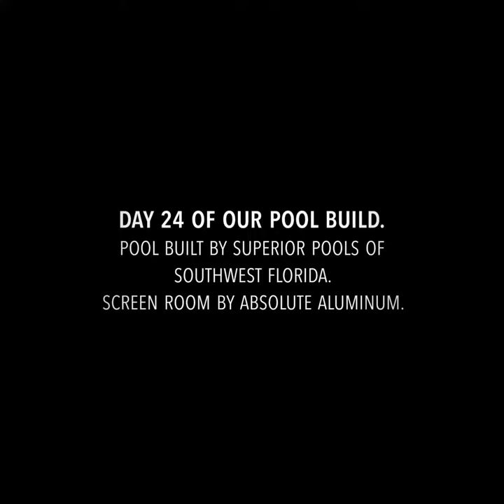Superior Pools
Watch all new episode's of Home Sweet Home By Superior Pools, on Sunday's once a month, Check your local listings. Home Sweet Home By Superior Pools Airs on Two Major Networks. ABC 7 WWSB Sarasota/Tampa, & FOX 4 WFTX Fort Myers, Naples, and Cape Coral.

Watch all re-air episode's on Sunday Mornings 6:00 AM & 6:30 AM
on ABC 7 WWSB Sarasota/Tampa.

Watch all re-air episode's on Saturday Mornings 6:00 AM & 6:30 AM on FOX 4 WFTX Fort Myers, Naples, and Cape Coral.

Channel line ups are posted below for both stations:
ABC 7 WWSB Sarasota/Tampa
DirecTV Channel 40
Dish Channel 7 Channel 8705 (HD)
Over the air Channel 40.1 & 24
Frontier Cable Channel 7 Channel 507 (HD)
Comcast Cable Channel 7 Channel 431 (HD)
Spectrum Cable Channel 7 Channel 1007 (HD)

FOX 4 WFTX Fort Myers, Naples, and Cape Coral
DirecTV, Dish, and antenna, tune into channel 36.
Xfinity and Prism TV are both channel 4.

#1 Pool In The World Two Years In A Row 2017 & 2018 By APSP.
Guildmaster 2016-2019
Top 50 Service Company 2018 By PSN.
Top 50 Pool Builder 2016 and 2017 In The USA By PSN.